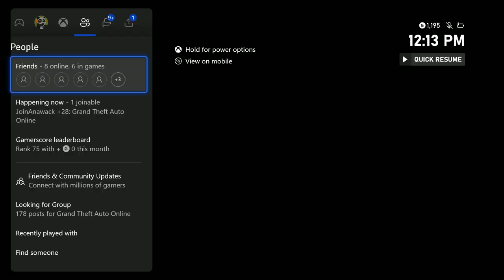His Rocket Spams Are Godly!